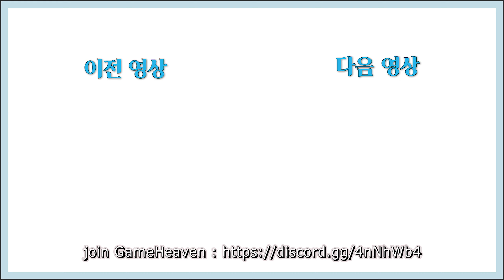킬스트릭 없이 '적하장 100킬'을 가능하게 해주는 총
킬스트릭 없이 96킬 ^ㅇ ^
그냥 미친듯이 긁으시면 되요

같이 게임할 친구가 필요하다면~! 게임헤븐GH으로!
ending song : Ahrix - Snowbound